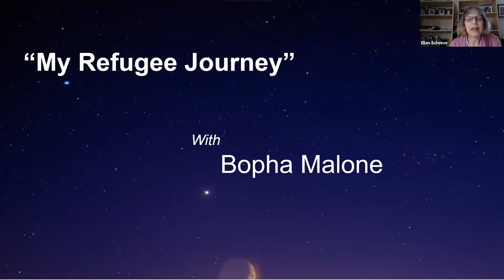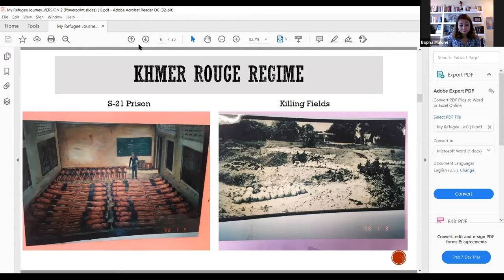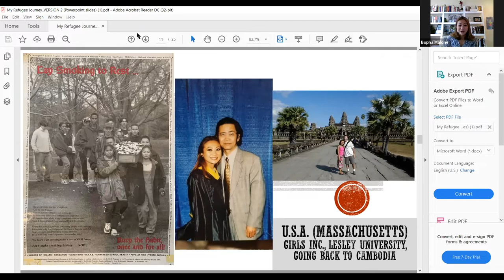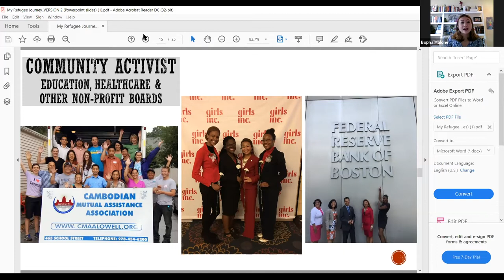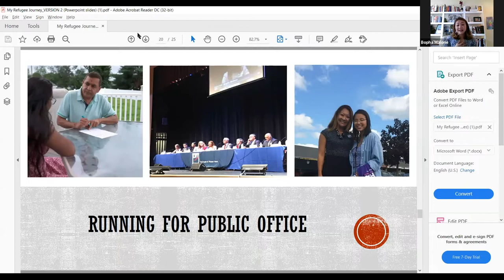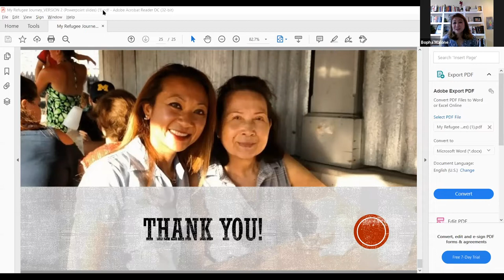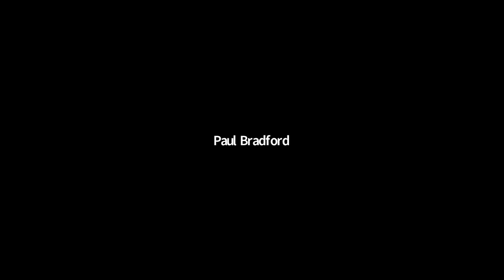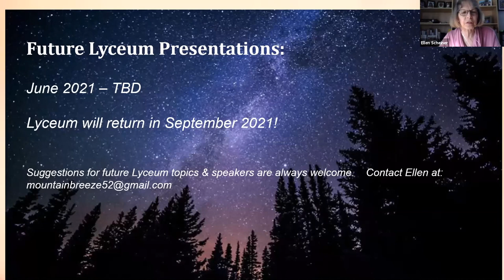Bedford Lyceum 5-2-21: My Refugee Journey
The Bedford Lyceum for May 2, 2021.  Guest speaker is Ms. Bopha Malone sharing her story entitled My Refugee Journey.